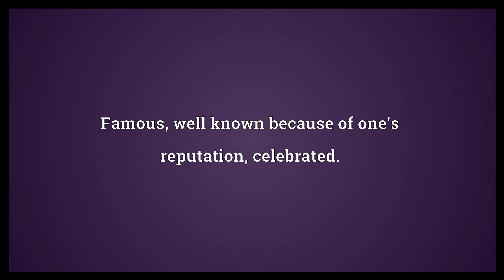Noted Meaning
Video shows what noted means. Famous; well known because of one's reputation; celebrated..  Noted Meaning. How to pronounce, definition audio dictionary. How to say noted. Powered by MaryTTS, Wiktionary